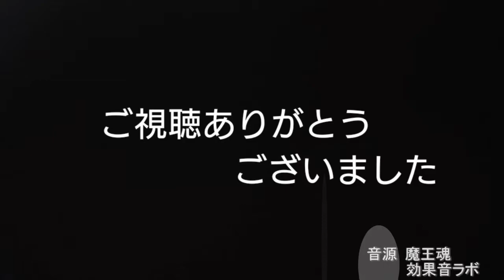(ドール注意)コマ撮り練習2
コマ撮り練習。